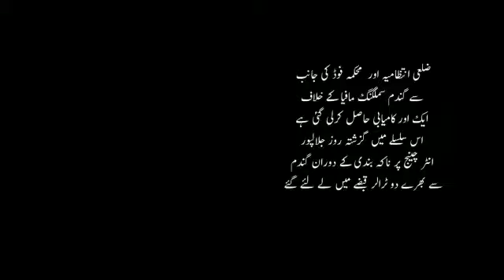zale intazamia and food dg punjab